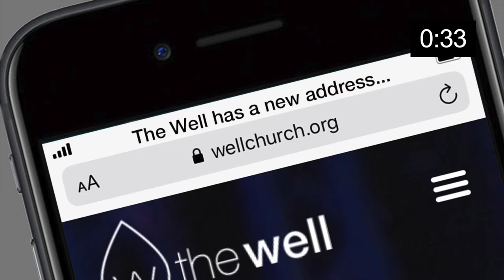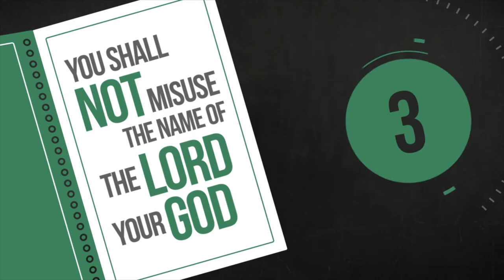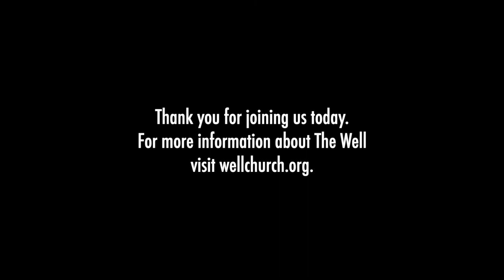The Ten Commandments: You Shall Not Steal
You may think you know what the Ten Commandments mean, and you certainly know how they are often used in American society as a political football. For example, certain politicians or groups will lobby to display the Ten Commandments on public property in an attempt to gain religious voters. If we're honest, we may view them as trite or archaic.

The truth is that the Ten Commandments were a leap forward when they were first introduced perhaps 3,000 years ago, and they are still a leap forward for us now.

While we think ourselves as advanced beyond the ancient sheepherding people groups in the Middle East who first encountered the Ten Commandments, consider how we as a people are currently struggling with idolatry, telling the truth vs. lies, coveting, etc.

The Ten Commandments are about how we order society for the benefit of everyone, and they are an inspiring challenge to us just like they were to the first people who heard them.

Join us beginning May 23 for a new series The Ten Commandments.

Sermon Schedule

May 23- No Other Gods Before Me
May 30- You Shall Not Make for Yourself An Idol
June 6- You Shall Not Misuse the Name of the Lord Your God
June 13- Remember the Sabbath to Keep It Holy
June 20- Honor Your Parents
June 27- You Shall Not Murder
July 4- You Shall Not Commit Adultery
July 11- You Shall Not Steal
July 18- You Shall Not Give False Testimony
July 25- You Shall Not Covet (w/ Special Guest Amy Price)